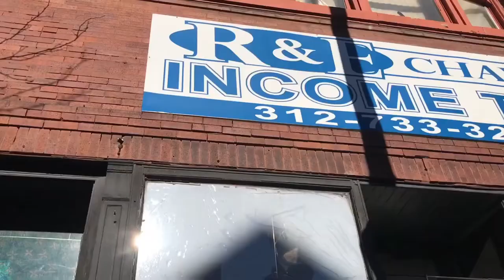Gorilla from the Latin Counts shows the inside of the building used to film “Bad Boys”.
Gorilla from the Original Latin Counts does a Pilsen Tour showing the inside of the building used to film “Bad Boys” in 1983. Big thanks to “Lil Rat” Carrillo for capturing this video before Gorilla passed away last year🕊🧛‍♂️.